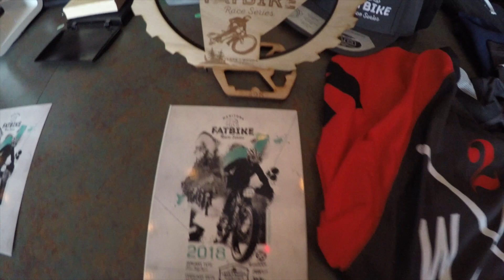2018 2WR Falcon Ridge Manitoba Fatbike Race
Here's my video of the awesome 14 Jan 2018 Fatbike Race at Falcon Ridge Resort in Manitoba, Canada!
Conditions were excellent but challenging with new snow that had been groomed well on wooded singletrack and open lake sections that also wound around the Falcon Ridge ski hill, up to the 'Top of the World' Lookout and across High Lake before returning to the ski chalet.
At the chalet there was live music, hot cooked food and beverages to go with a casual and fun party atmosphere!
Best quote of the weekend about how was it out there? ... Kathy: "Awesome - Winter Wonderland!"  Yes - IT WAS just that and more! :-)

Credits:  Free Domain tracks from ccMixter.org
"Felling Good" by Alex Beroza

A Fat Tom K Production video - Free with no commercialization or monetization - NONE AT ALL!!! :-)